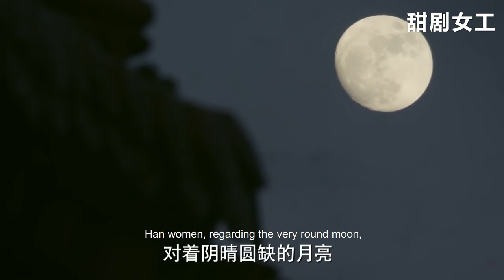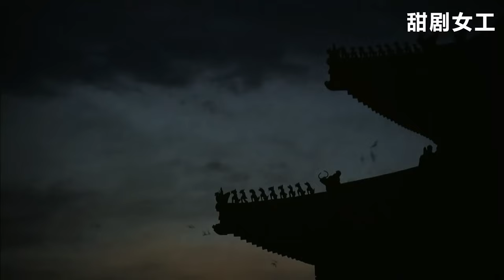【Full Movie】從純妃和海蘭帶頭表忠心這一刻起，如懿贏得了所有人尊重，這才是真正的強大！